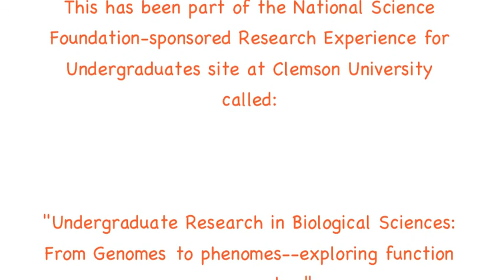Emily Caggiano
“Mapping and Characterization of a Premature Senescence Mutant in Maize"

This talk is part of the National Science Foundation-sponsored Research Experience for Undergraduates site at Clemson University called: "Undergraduate Research in Biological Sciences: From Genomes to phenomes--exploring function across scales."